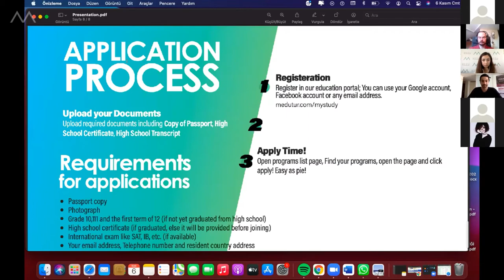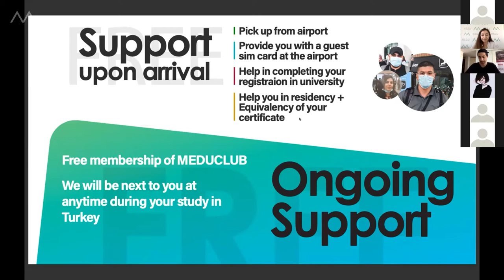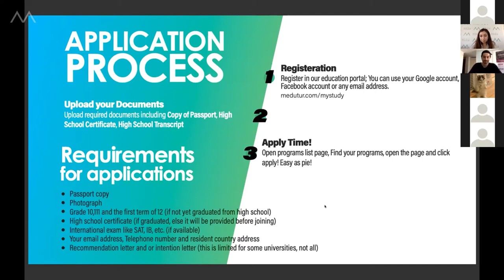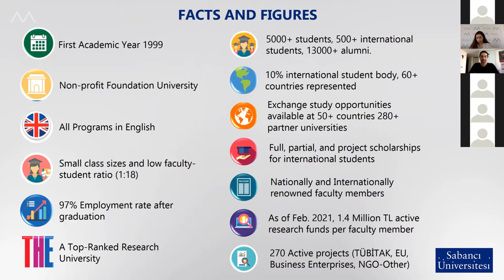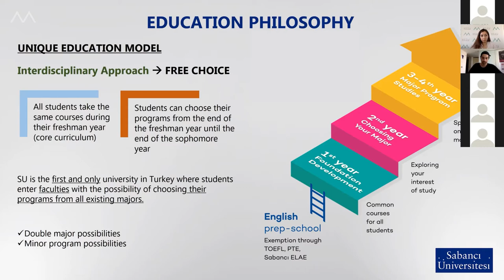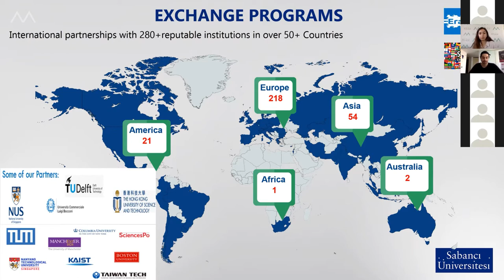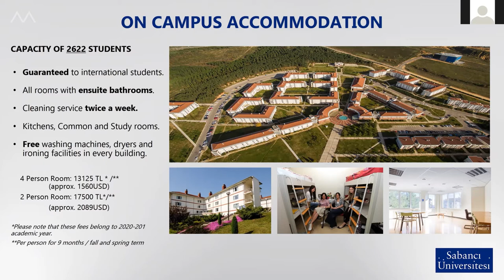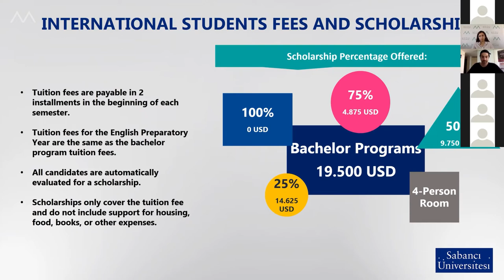Al Wadi International School and Sabanci University Webinar - Hosted by MEDU.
Learn everything about studying in Turkey.